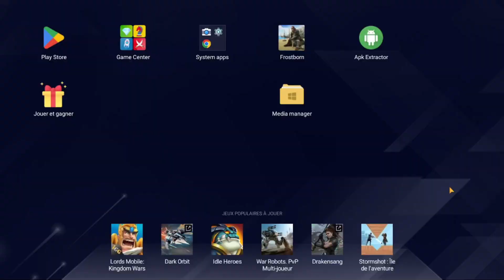FROSTBORN | EXPLORING THE NEW ALFAR DUNGEON | 2 NEW BOSSES AND TOURNAMENT REWARDS !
In today's video i'll be exploring the new alfar dungeon with @GreenZoneAlweir @UroEvgames

[🎥Video Information🎥]
Game: Frostborn: Action RPG